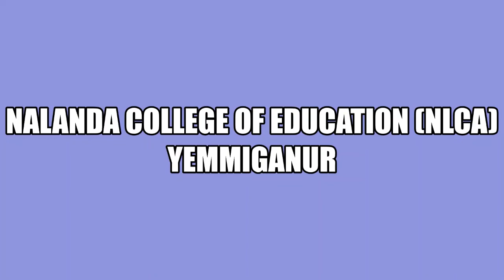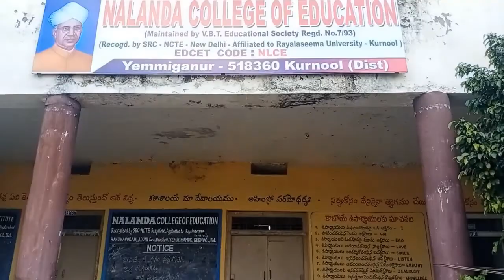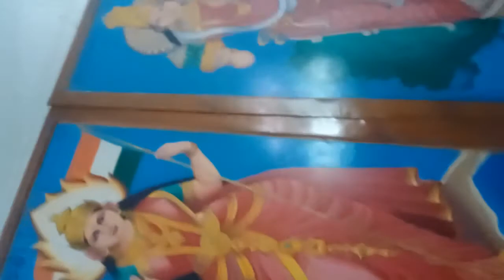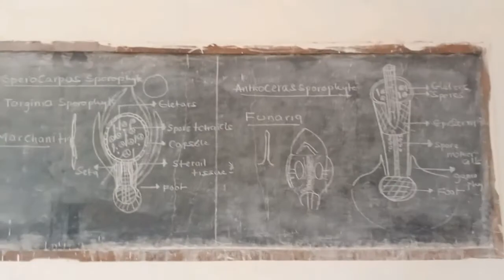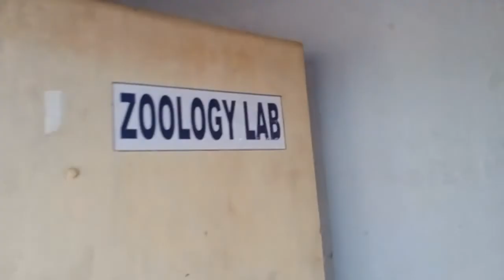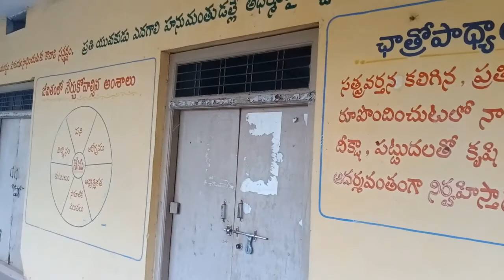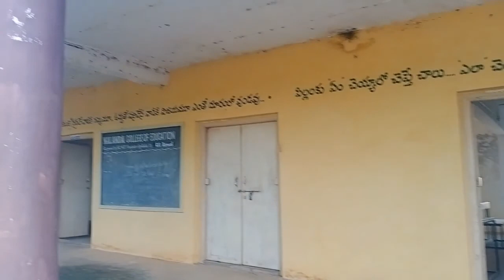NALANDA COLLEGE OF EDUCATION (NLCA),HANUMAPURAM , YEMMIGANUR.